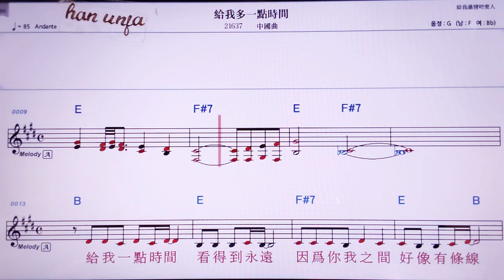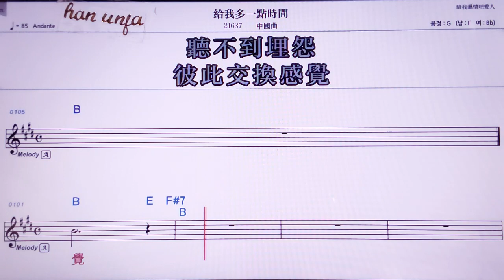💖게이워더이디앤스찌앤/ 중국곡 👍MR,노래방, 악보, 코드,Karaoke With Sheet Music